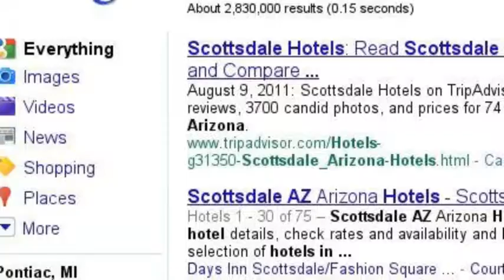My Summer Vacation